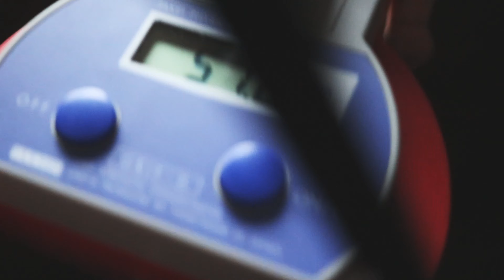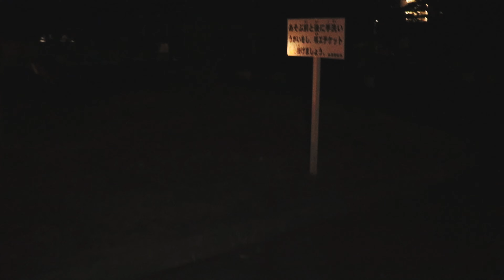[VLOG EP,46] 密すぎるまつりと長谷川との雑談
近所の通りでやっていまつりで夕飯を済まそうと思っていましたが、人が多すぎて厳しかったです。最終的にリオンドールのフードコートで食べることにしました。